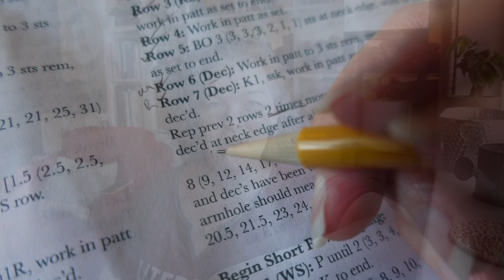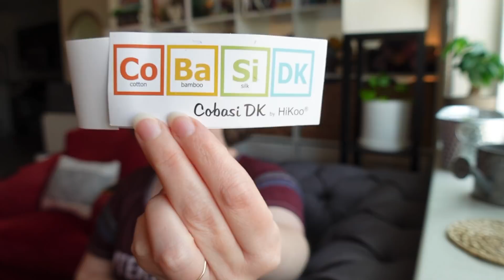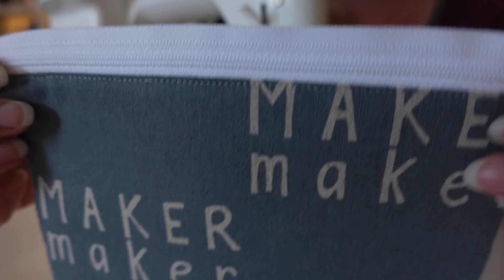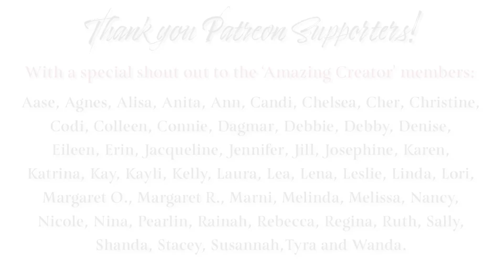Studio Vlog 129 - Return of the Tank Top & Sock Bliss 🧶💙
Hello, Makers! This week I share the finished back piece of my Keane Wonder tank top 🎉 , progress on my latest sock WIP, news about the next shop update, and an exciting new accessory for my Juki sewing machine!

Grab your knitting or stitching, a refreshing beverage and stop by for a visit! ☕️🧶🧵

Show Notes & Links:

❧ Keane Wonder by Meghan Kelly. Yarn by is Cobasi DK by HiKoo.

❧ Vanilla sock using the Shadow Wrap Heel instructions provided by Denise DeSantis (Earthtones Girl). Yarn is a deep stash skein by Coloring Book Yarns in the “Hey, Girl” colorway.

Shop News
❧ New bag collections now arrive Monday, August 23 at 10am Pacific! The return of “Late Summer Fireflies” and a new collection, “Summer Magic” 🍄

Make Alongs & Events:
❧ Join our Year of Sweaters MAL! # sthnyearofsweaters2021 on Instagram and Ravelry discussion thread

❧ The 2021 Bay Area Fiber Fair is here!
Now through September 23
Check for full details and be sure to follow @bayareafiberfair on Instagram!

Let’s Connect!